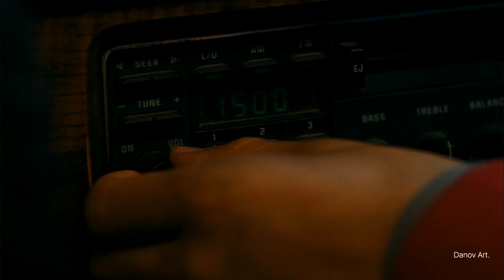(FTWD) Chris Manawa || I'm No Good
Chris was my favorite character. He was strong and he is adapted. How he said he wasn't good, but he needed a time to find that himself.. Im very upset that he died...I dont even know how watching Fear The Walking Dead...in the future.
Thank you Lorenzo Henrie for this amazing character. You are perfect playing your role!

Another video about one of the characters  FTWD.

Fandom - Fear The Walking Dead